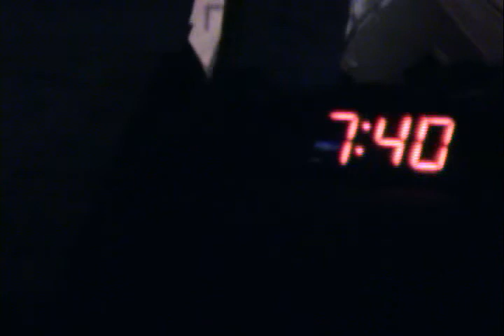Color of Fred @ Webster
Chiodos concert May 1st 2008.